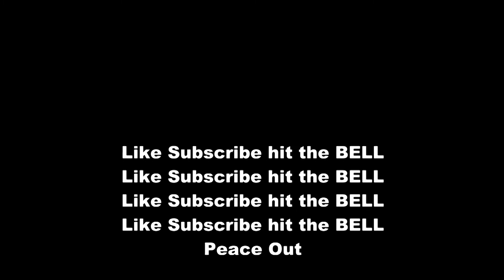Day at my School pt2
Hello guys this video is the second part of me having no calls in my school day.

for the SFX.